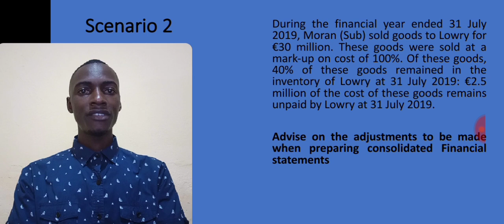TREATMENT OF UNREALISED PROFITS UNDER GROUP ACCOUNTS - PART 2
This video shows the adjustments to be when preparing consolidated Financial statements I respect of unrealised profit on inventory. Here margin and mark-up have been used to explain the concept well.